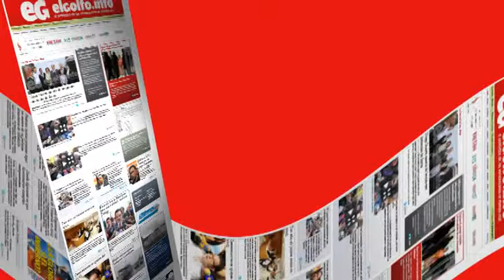UnDíaComoHoy Llegan los conquistadores españoles a Veracruz